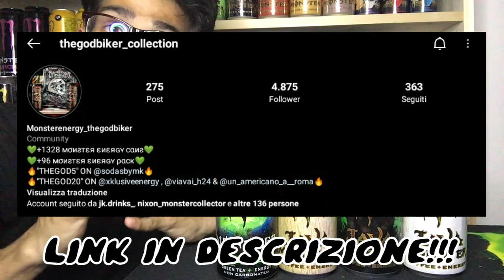UNBOXING ATOMICO!!! 🔥😱 [ft. Alex]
Ciao ragazzi
Oggi ragazzi sono qui per qualcosa di davvero antiquato!!!🔥💚
Abbiamo qui delle Monster Java nei loro primissimi design! 😱
Lattine orami rare e divenute LEGGENDARIE! 🔥

Ringrazio Alex, per avermi inviato queste lattine strepitose!!! Link del suo profilo Instagram in basso per i crediti.

Mi raccomando supportate mi al fine di agevolarmi nel portare questi contenuti!!! ❤️

Tuccio Tv